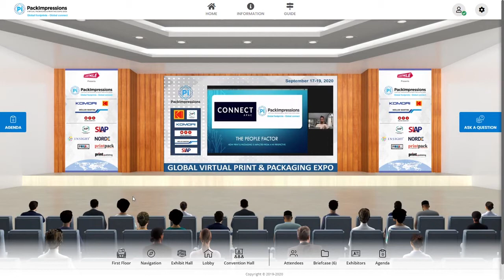The People Factor How Industry will get impacted from an HR perspective trailer